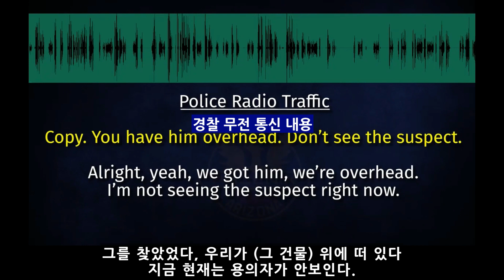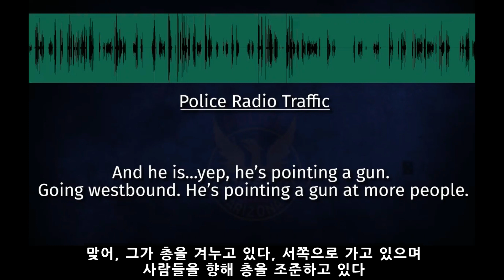[22.11.2] 여경의 활약이 돋보인 아리조나 피닉스에서 발생한 사건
자신에게 어떤 남성이 총을 겨눈다고 911에 신고를 한다. 이에 경찰이 즉시 그 현장으로 출동하는데...

*** 회원분들 명단(존칭생략):
COCO, Viki Kim, CK,  기업이 살아야나라가산다, 리블리, 먕먕, Wayne Lee,유요한,Shika vepp, sinhye kim, 이슬이짱, s CRIS, 도키도키

바디캠을 켜면  그 순간을 기점으로 과거로 거슬러 올라가 자동으로 1분내지는 2분정도(경찰국에 따라 세팅이 다름) 전에 영상(소리는 제외)을 간직합니다.
이렇게 하는 이유는 급박한 상황에서 바디캠을 켜는 것을 못할 수도 있고 까먹을 수도 있기에 그나마 최대한 영상을 확보할려는 노력입니다.(물론 기술이나 예산이 허락한다면 더 길게 녹화하거나 소리까지 녹음하거나 24시간 자동으로 다 녹음/녹화 된다면 좋겠지요, 미래에는 그렇게 되리라 봅니다..)

*주의사항: 다음에 해당하는 댓글은 삭제합니다
1)인종 차별 (예: 흑인 비하글 등..)
2)저질, 욕설
3)심한 경찰 비하
4)채널 발전에 방해되는 글
5)서로 싸우는 글, 비아냥, 조소, 인신공격 글 등등...